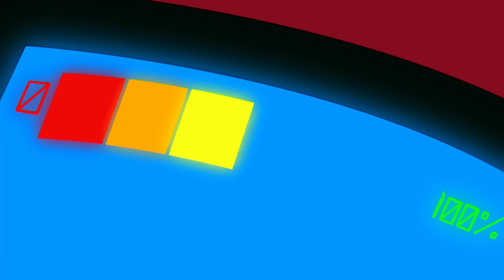Ben 10 Français | Le portail 2ème partie | Cartoon Network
Fatigué de ne pas être écouté par sa famille, Ben a fugué pour rejoindre le Chevalier Eternel. Mais les Tennyson n'abandonnent pas l'un des leurs si facilement.

Suis-nous pour avoir toutes les dernières nouvelles sur Ben 10 Français !

Tandis qu’il passe des vacances d’été interminables avec son Grand Père Max et son cousin Gwen, Ben Tennyson trouve une montre extraterrestre : l’Omnitrix.  Cet extraordinaire appareil permet à Ben de se transformer en dix puissants et spectaculaires extraterrestres différents !

Ben, Gwen et Max parcourent le pays dans leur camping-car, affectueusement surnommé le Rust Bucket, visitent des sites, mettent les pieds dans le plat et combattent des méchants, le tout en s’éclatant !